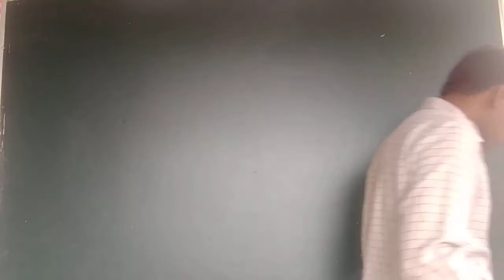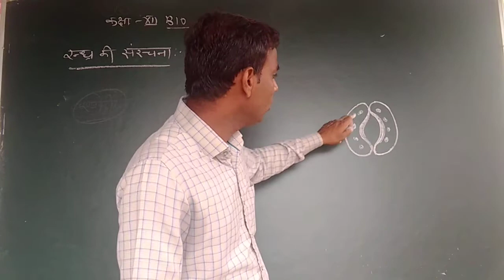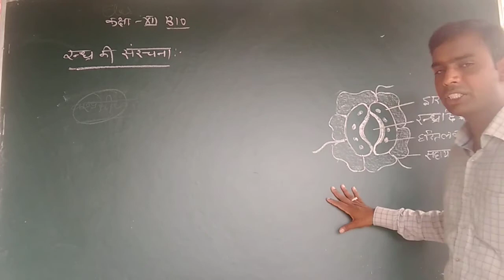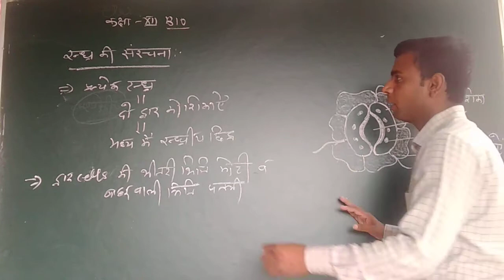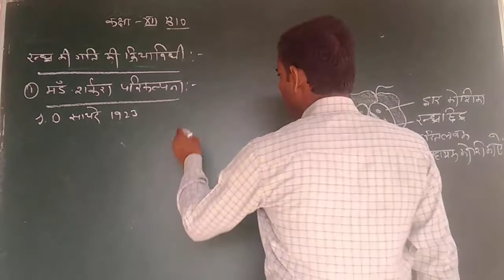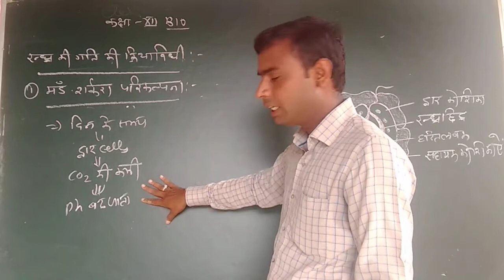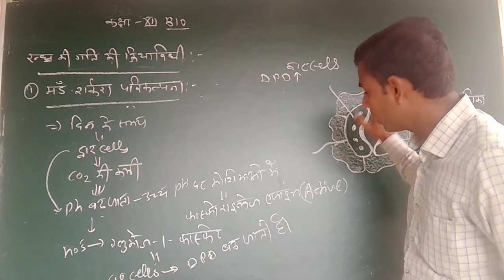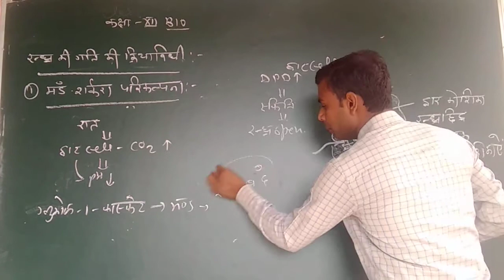Class12 Hindi medium bio chp-7 part-2 by Amit sir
stracture of stometa